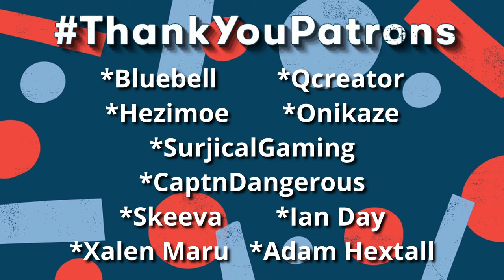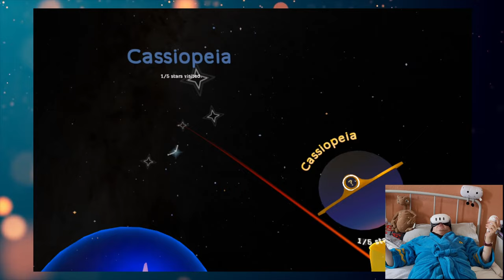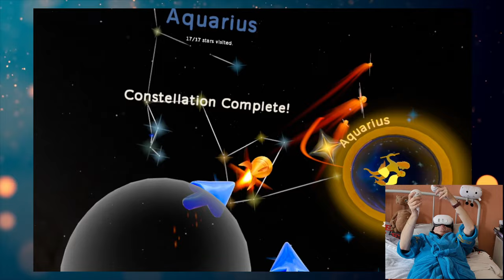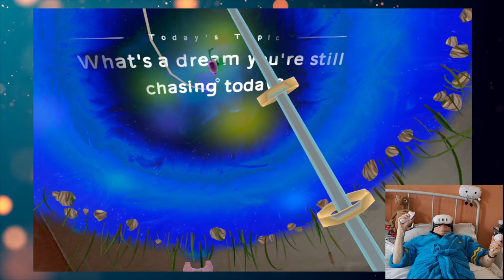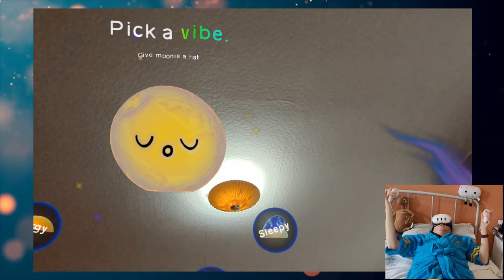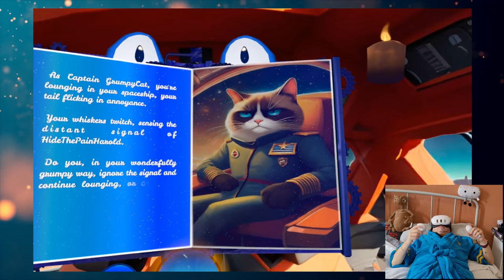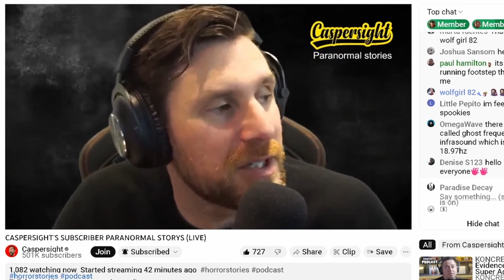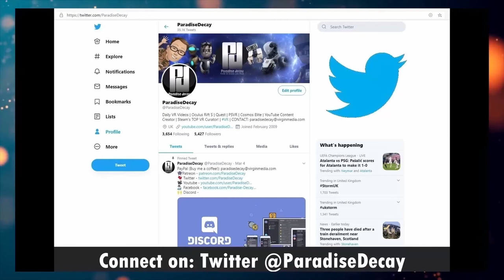PILLOW - A Mixed Reality Experience you play laying down. Played on Quest 3.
Game Description from the Developers:
Discover an entirely new way to use your headset with Pillow, the ONLY immersive app designed to be used lying down!

Relax in bed in mixed reality as you experience four amazing interactive dreams, all playable in singleplayer or 2-player co-op!

-- STARGAZE as your ceiling transforms into an interactive night sky. Grab each of the 88 constellations from the sky to learn their mythology or explore each as a relaxing soundbath creating music with the stars.

-- FISH from your ceiling in this gravity-twist to fishing as you hunt for voice messages left by other players in unique, ever-changing daily ponds. MEDITATE and create worlds with the power of your breath in this one-of-a-kind breath-tracked experience that will transform your reality.

-- PLAY interactive bedtime stories with hundreds of unique endings while making choices that change everything along the way.
SHARE YOUR BED virtually with a friend and relax together in a social MR experience unlike anything else.

Pillow is updated regularly with free content updates, so make sure to check back for more cool free stuff!

to help us become the #1 relaxation app.

☆ MY PC Specs:
☆ 16.0GB Ram